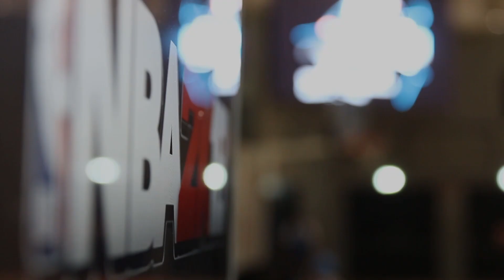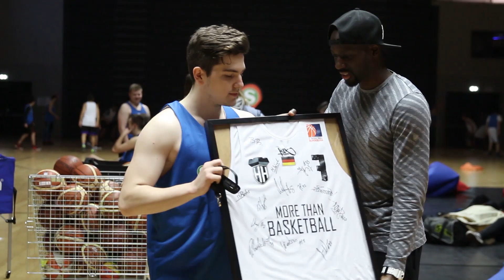Hamburg Towers Midnight Basketball: Aftermovie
Bei der zweiten Auflage des Hamburg Towers Midnight Basketball wurde Dank der S-Bahn Hamburg mit 100 Ballern gezockt und abgesahnt. Am Freitag, den 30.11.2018 geht die erfolgreiche Serie in die dritte Runde. Seid dabei und macht den Court der Profis zu eurem eigenen!